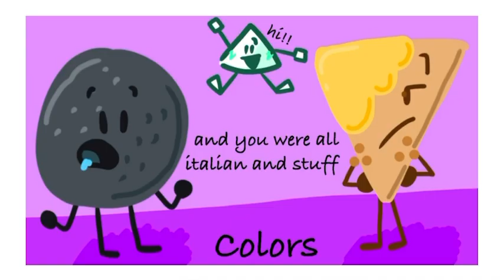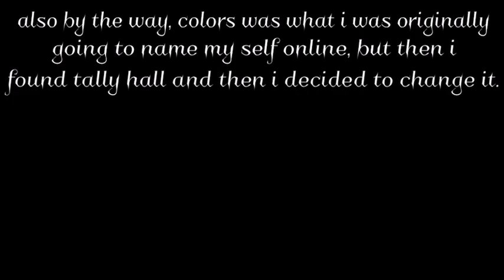Random Art Compilation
Im not very good, I don’t get how people can draw so amazingly, while my Art is super simple.
Video (please listen to cheesy)